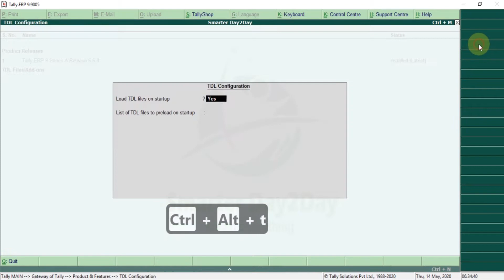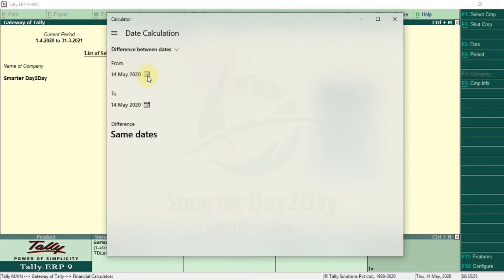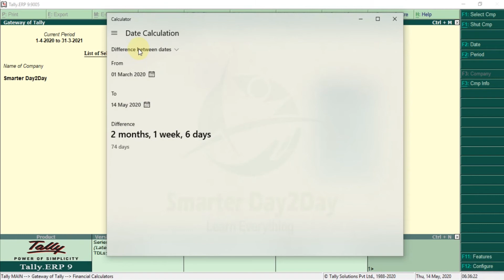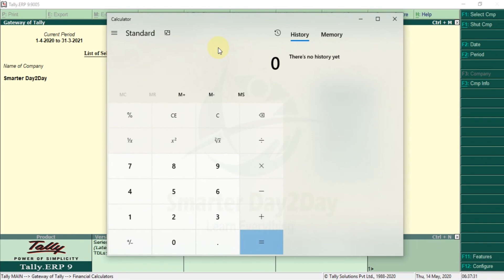FREE TDL FOR FINANCIAL CALCULATOR IN TALLY | AUDITOR'S CHOICE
In this video you can do learn how to use simple and compound interest calculator along with windows calculator and it's full options.

This video is helpful to accountants and practicing professionals who want a quick use of calculator in tally.

Kindly Make use of this video and Share with your professional colleague and friends.

FREE EXCEL 2 TALLY TOOLS

FREE CMA REPORT | LOAN PROJECTION FORMAT

FREE SOFTWARE

Smarter Day2Day,
Free TDL,
Free Tally TDL,
Free Tamil TDL,
Free Tally TDL in Tamil,
Tamil TDL,
Tamil Tally TDL,
Tally,
TDL,
Tally TDL,
TDL Tally,
Free Tally Add on,
Latest Tally TDL,
Tally Add on Free,
best business accounting software,
easy accounting system,
easy bookkeeping software,
Tally add on

What is TDL and How to loan TDL in Tally